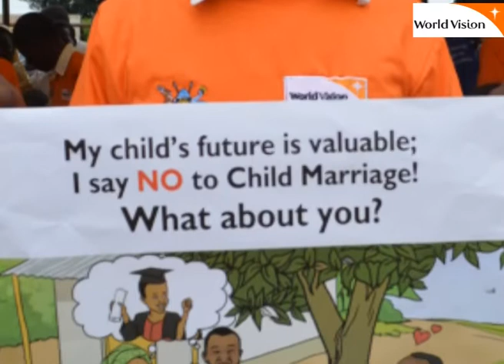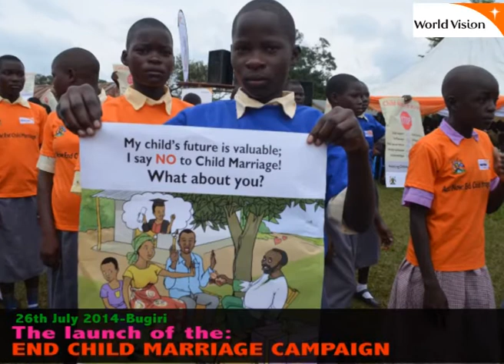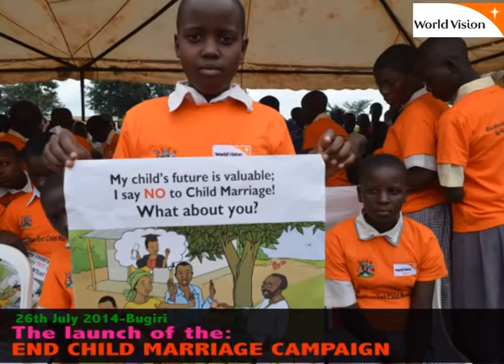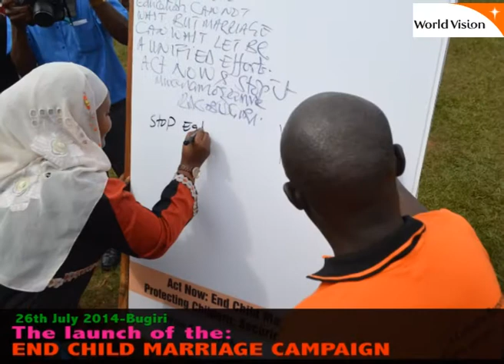World Vision launches End Child Marriage Campaign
A 2006 study by USAID established that more than half (53%) of women aged 20-29 in Uganda were married before the age of 18 which is the legal age of marriage for women in Uganda. Reasons for this are rooted in traditional and social norms, poverty, factors such as Women's disadvantaged status and bias against girl-child education.